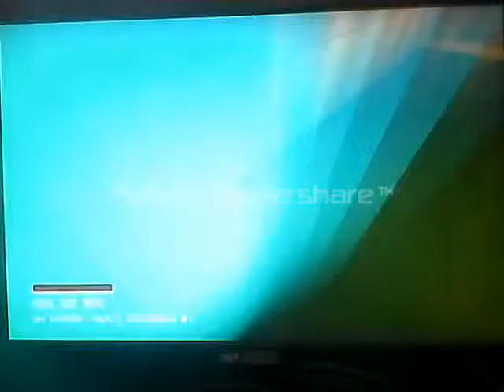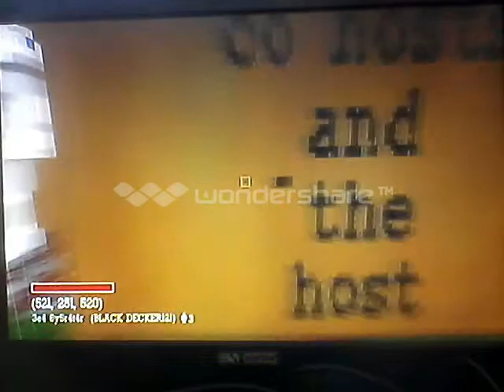totalminerforge ep: 1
hope you enjoy my first totalminerforge video